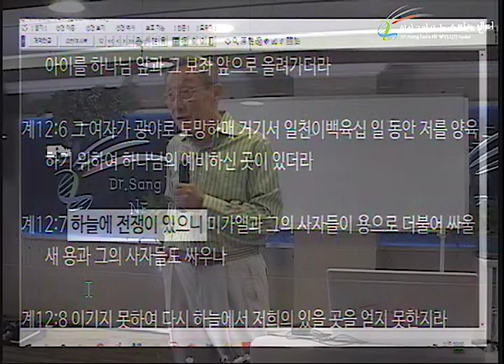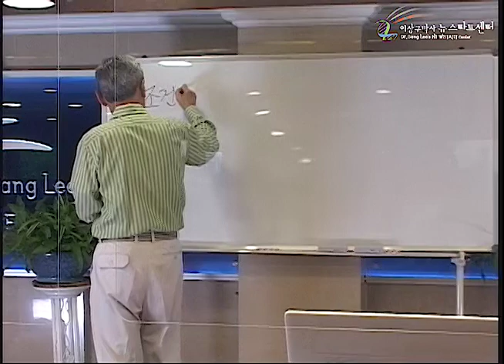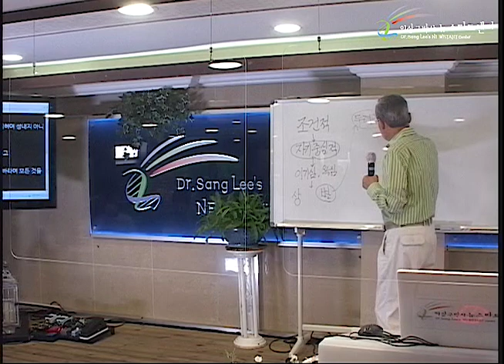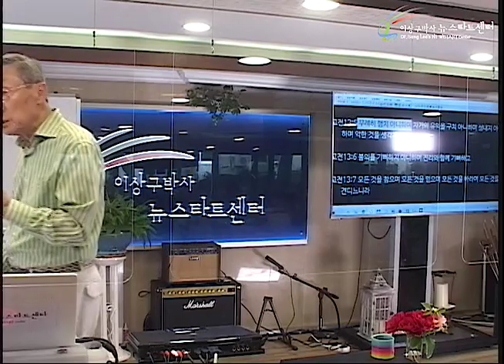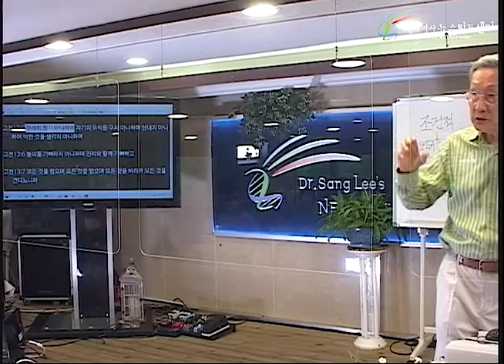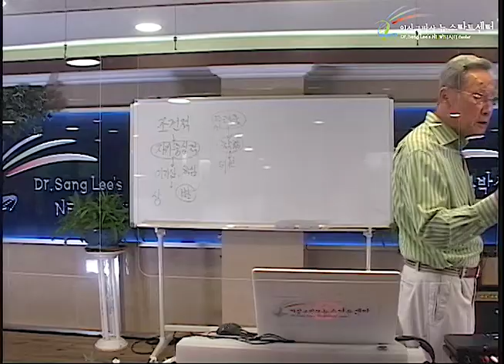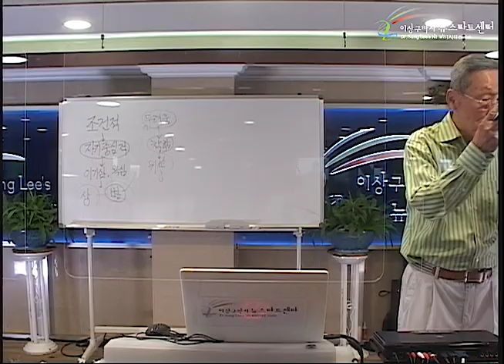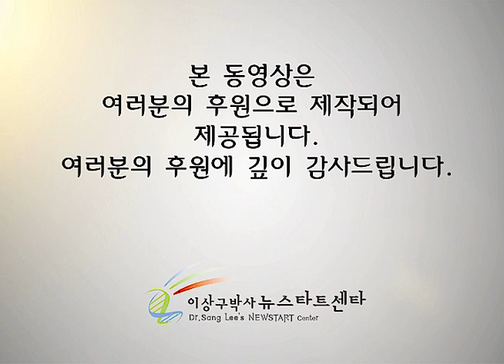R253 10 사망(죄)의 뿌리는 조건적 사랑이다